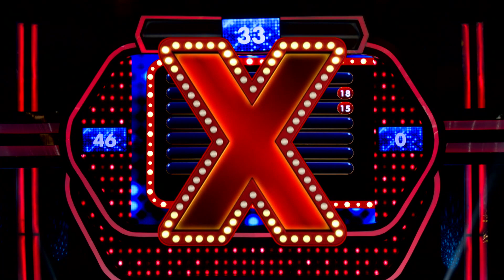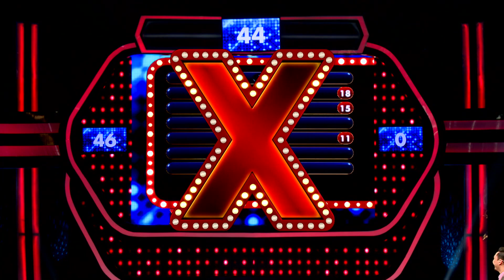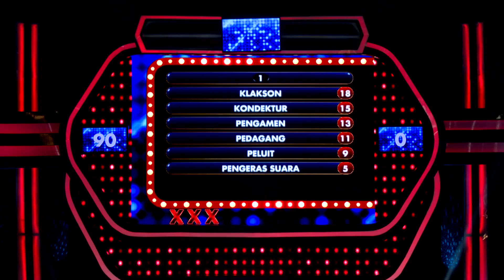Ngeliat tim Gosa pakai topi buah, serasa lagi di pasar! - PART 1 - Family 100 Indonesia